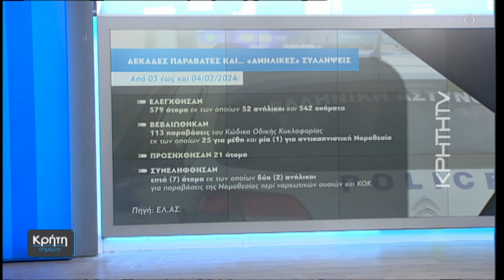Πλήρης αποδυνάμωση της αστυνομίας στην Κρήτη